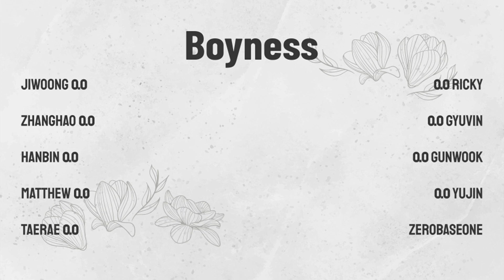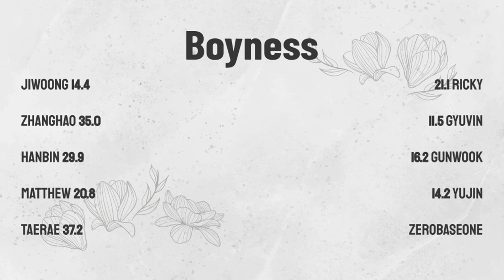How would ZB1 (ZEROBASEONE) sing PDX101's Boyness?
bc in bloom's concept reminded me of this song

Rankings (will put in comments too):
1 - Taerae; 37.2 secs.
2 - Zhanghao; 35 secs.
3 - Hanbin; 29.9 secs.
4 - Ricky; 21.1 secs.
5 - Matthew; 20.8 secs.
6 - Gunwook; 16.2 secs.
7 - Jiwoong; 14.4 secs.
8 - Yujin; 14.2 secs.
9 - Gyuvin; 11.5 secs.

Artist & Song: PDX101 (Produce X 101)'s Boyness.

I will get to your requests as soon as possible!